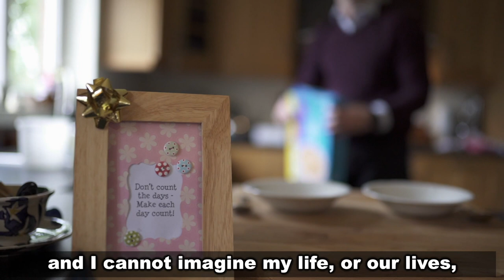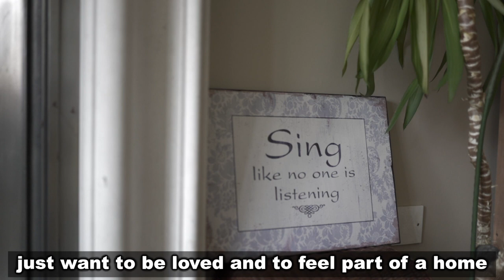NI Adoption Week - Lynne & Brian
Lynne & Brian discuss their adoptive process with HSC Northern Ireland Adoption.